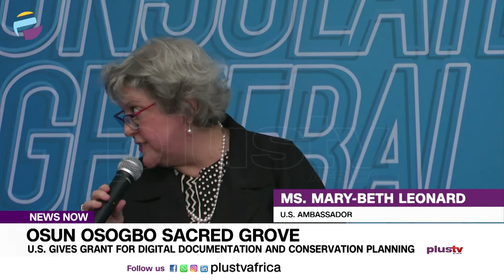U.S Gives Grant For Digital Documentation And Conservation Planning | NEWS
A shrine located within the Osun Osogbo Sacred Grove will be conserved for posterity, thanks to a 127,000-dollar grant from the United States Mission in Nigeria.